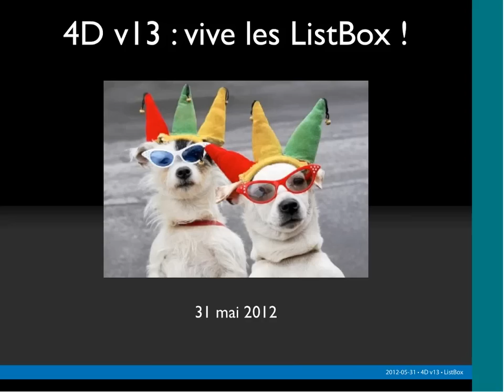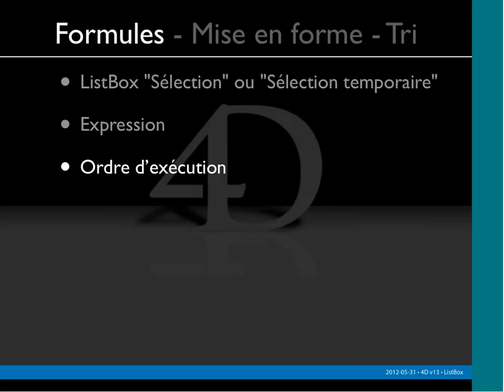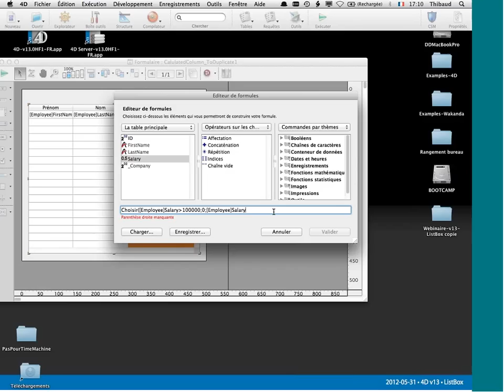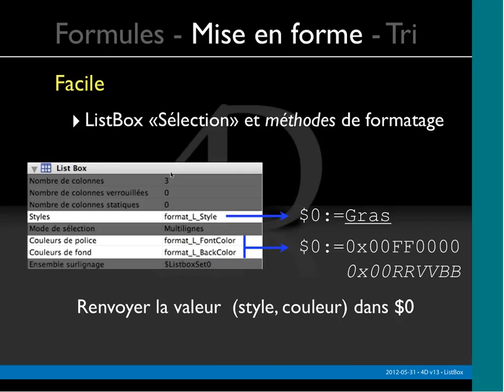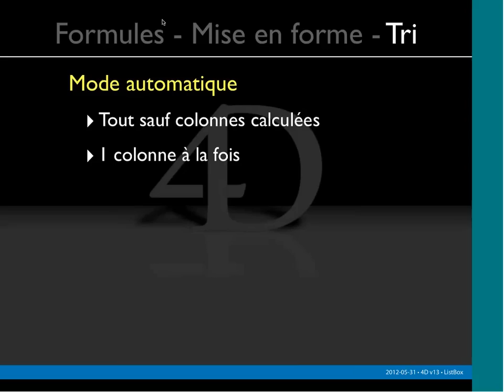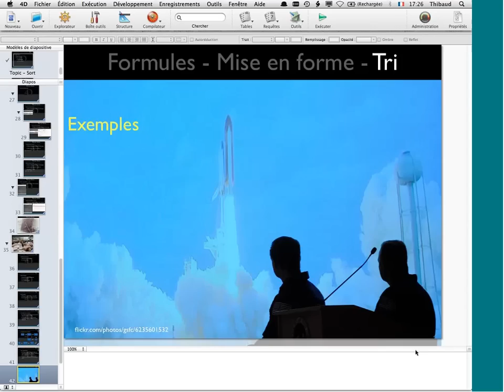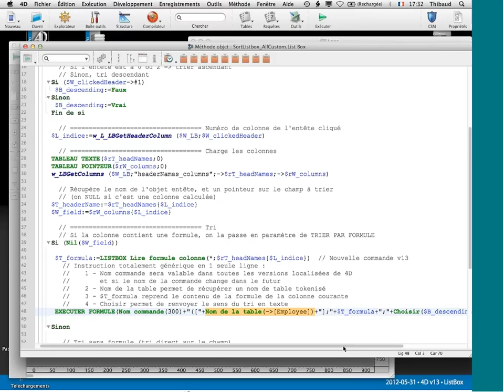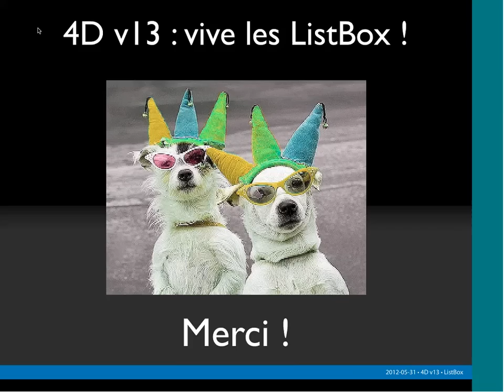Wébinaire 4D v13 : Vive les ListBox !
Wébinaire de 31 mai 2012 : Les listbox de 4D continuent d'évoluer avec 4D v13 et apportent de nouvelles fonctionnalités. Nous vous proposons un récapitulatif des bonnes pratiques et autres trucs et astuces pour leur manipulation et leur mise en forme.